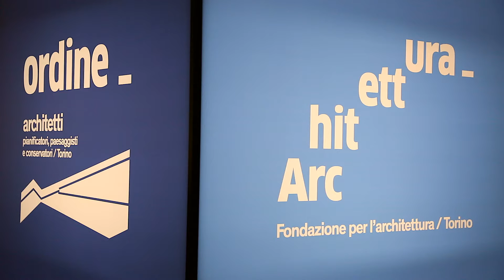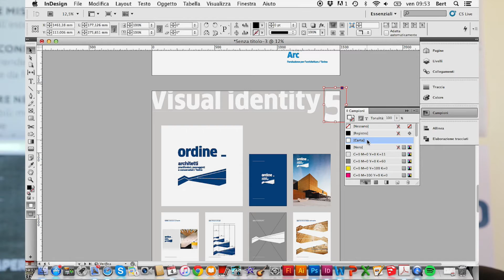Bellissimo per Ordine Architetti Torino e Fondazione per l’architettura / Torino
Bellissimo / Luca Ballarini racconta il suo lavoro di rebranding e visual identity per l’Ordine degli Architetti di Torino e la Fondazione per l'architettura / Torino.
Con interventi di Marco Aimetti (Presidente, Ordine Architetti Torino) e Giorgio Giani (Presidente, Fondazione per l’architettura / Torino).